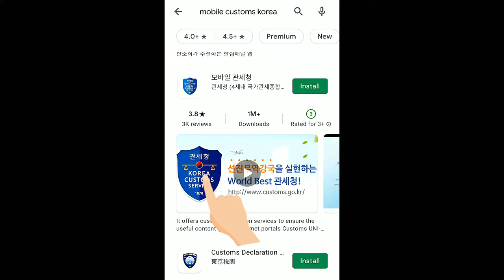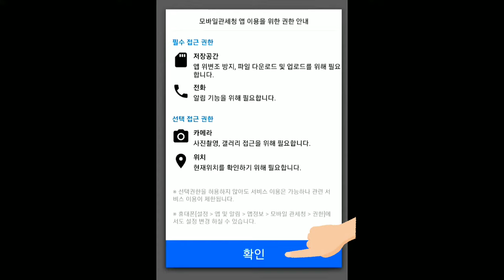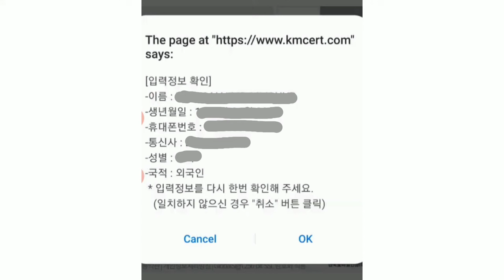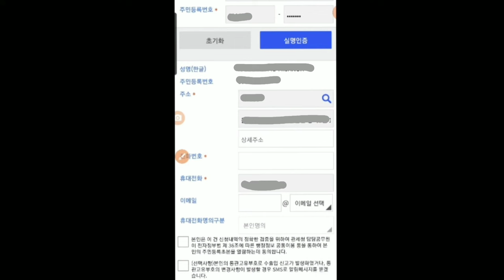How to get your own Personal Customs Clearance Code in South Korea 🇰🇷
Hi everyone,

If you are living in Korea and want to buy something from abroad through online shopping sites like Coupang, you may need this Personal Customs Clearance Code.

So in this video I have shown you how to get your own Personal Customs Clearance Code in South Korea 🇰🇷.